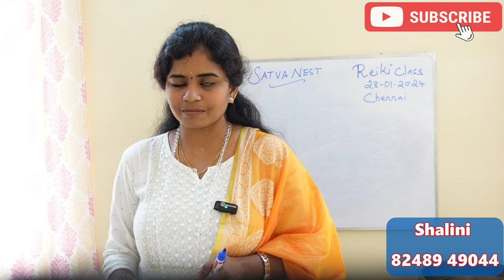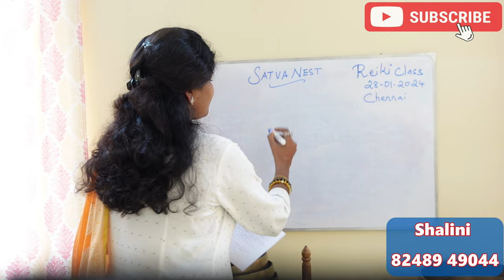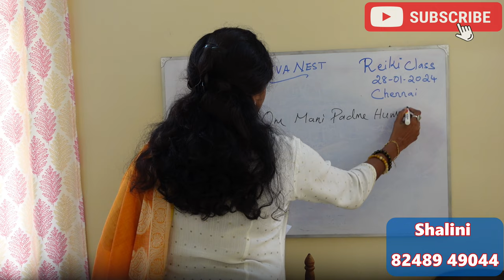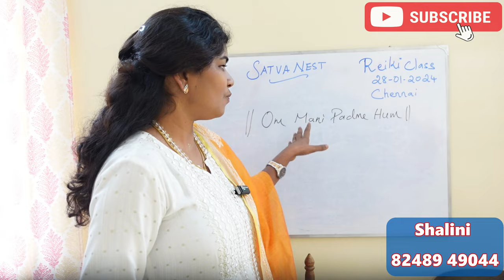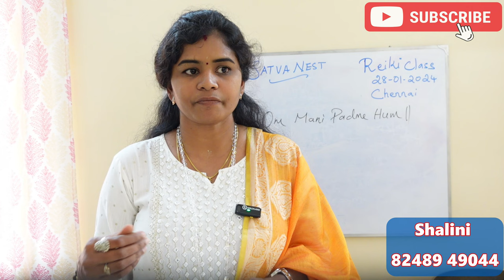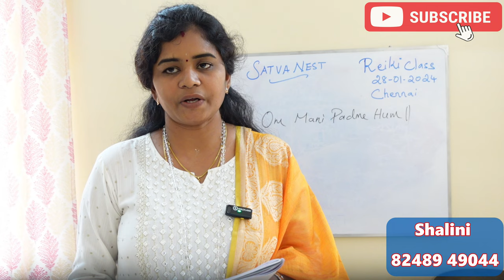Lama Fera சக்தி வாய்ந்த புத்தர் மந்திரம் lama fera powerful buddhist mantra | reiki healing tamil